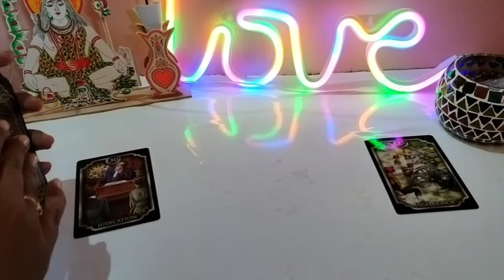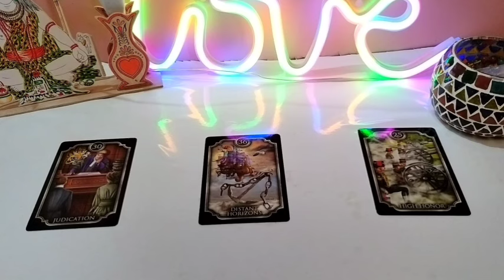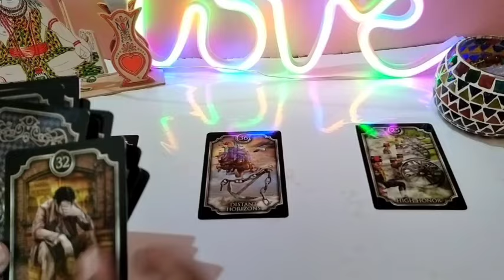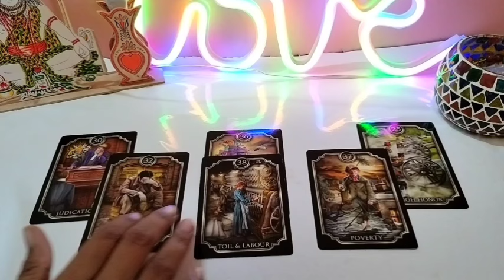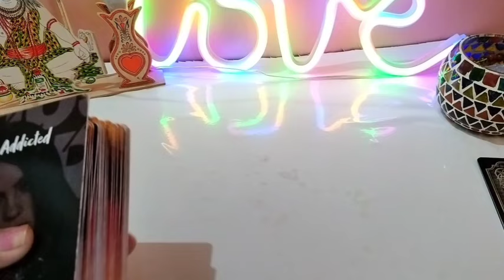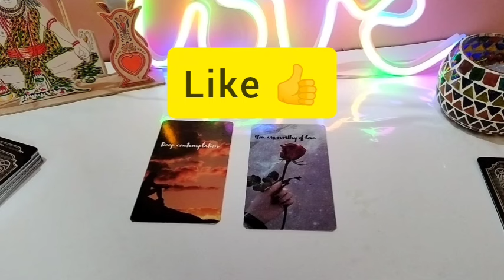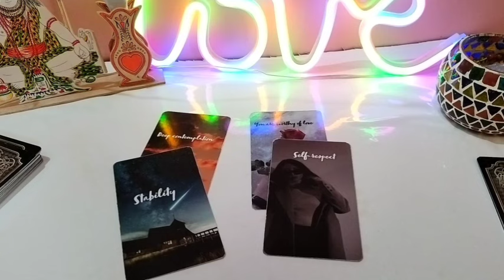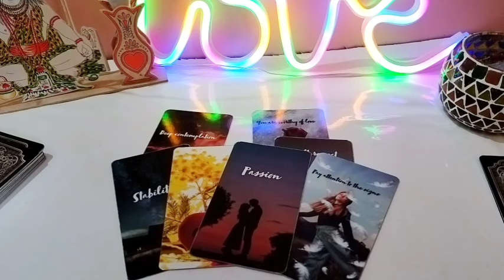AGLE 3 घंटे 💛 current feelings tarot hindi today 💛 current feelings tarot 💜 tarot card reading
🙏JAI BHOLENATH 🙏

♥️ SUBHASMITA💚

SECOND CHANNEL

@1111 Tarot

note-

🌟🌟🌟🌟🌟🌟🌟🌟 tarotcardreading  tarot card reading current feelings hiscurrentfeelings unkicurrentfeeling